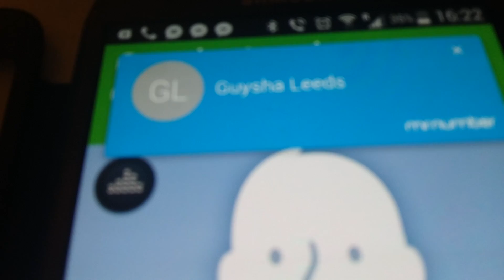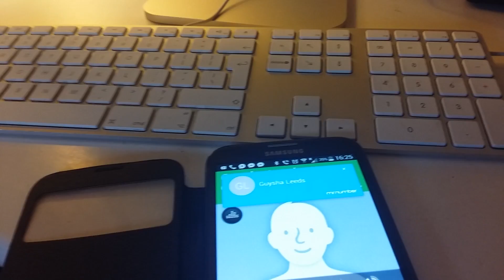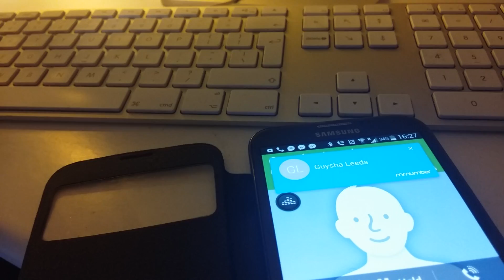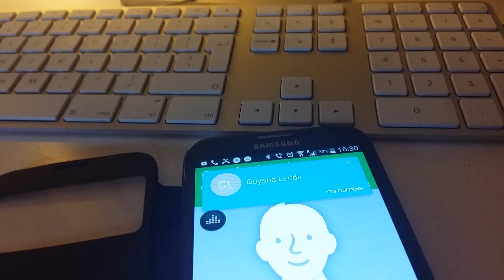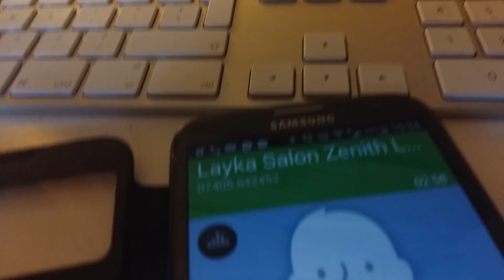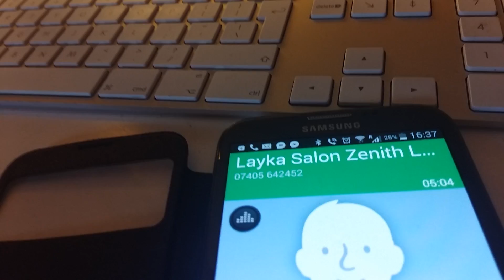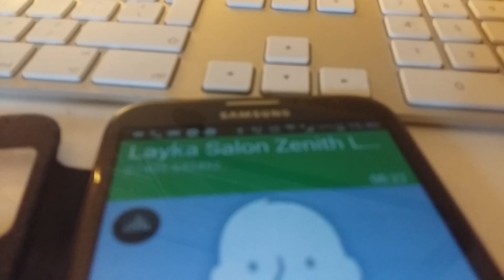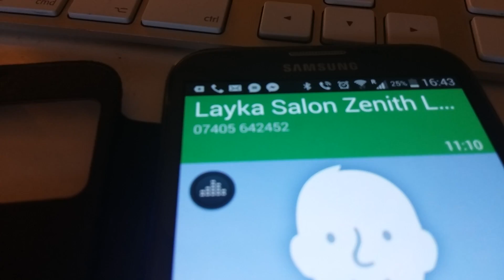Salon zenith et Guycha Ns Parlent De La Bagarre Entre Jamaican/ RDC a Leeds